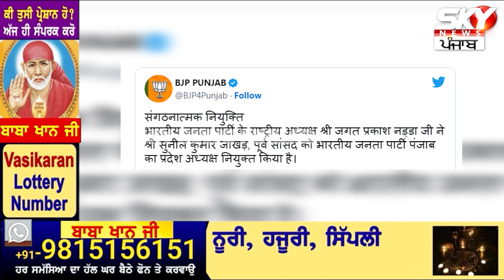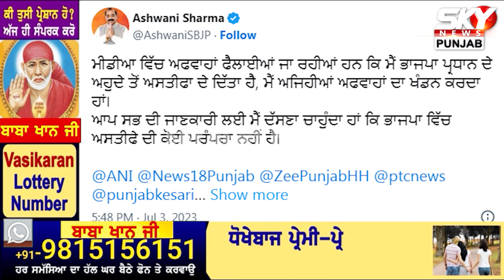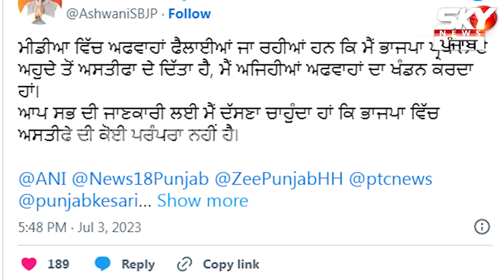ਬਿਤੇ ਦਿਨੀ ਅਸ਼ਵਨੀ ਸ਼ਰਮਾ ਨੇ ਕੀਤਾ ਸੀ ਅਹੁਦਾ ਛੱਡਣ ਦਾ ਖੰਡਨ ਅੱਜ ਸੁਨੀਲ ਜਾਖੜ ਨੂੰ .... Sky News Punjab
ਬਿਤੇ ਦਿਨੀ ਅਸ਼ਵਨੀ ਸ਼ਰਮਾ ਨੇ ਕੀਤਾ ਸੀ ਅਹੁਦਾ ਛੱਡਣ ਦਾ ਖੰਡਨ
ਅੱਜ ਸੁਨੀਲ ਜਾਖੜ ਨੂੰ ਬਣਾ ਦਿੱਤਾ ਪੰਜਾਬ ਭਾਜਪਾ ਪ੍ਰਧਾਨ